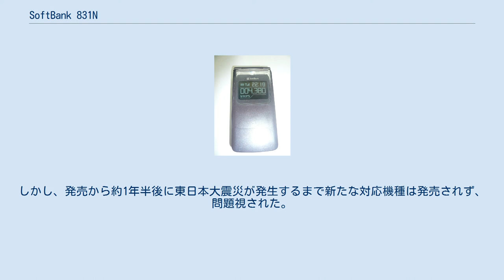SoftBank 831N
かんたん携帯 SoftBank 831N（かんたんけいたい ソフトバンク はち さん いち エヌ）は、日本電気（NEC）が開発、製造したソフトバンクモバイルの第3世代携帯電話（SoftBank 3G） 端末である。
 ソフトバンクでは珍しく、発売後に「かんたん携帯」という名がこの端末につけられた。
 NTTドコモのN-05Aの姉妹機種である。
 メニューの全領域が拡大文字に対応。
さらに、ピクト表示・機能メニュー・ソフトキーも拡大表示される。
また、サブ画面も1.6インチと大きく、時計表示なども大きな文字で表示される。
さらに、メインカメラのズーム機能を利用した「ケータイルーペ」を搭載しており、時刻表や新聞などの細かい文字を読む時にルーペ代わりに使用できる。
 「ワンタッチオープン」を搭載しており、着信時に通話を開始したり、メールや不在着信があった時にはメール内容や相手先の情報を確認することができる（あらかじめ設定が必要）。
また、大きなキーサイズ、でかバイブ（強力なバイブレーション）など使いやすさに配慮されている。
 また、ソフトバンクモバイル初の緊急地震速報を知らせる機能のある端末である。
しかし、発売から約1年半後に東日本大震災が発生するまで新たな対応機種は発売されず、問題視された。
その後、スマートフォンが順次対応していったほか、事実上の後継機種であるSoftBank 840Nがアップデートにより対応した。